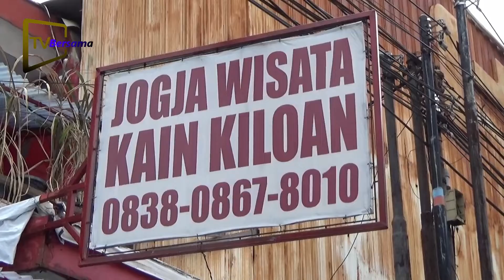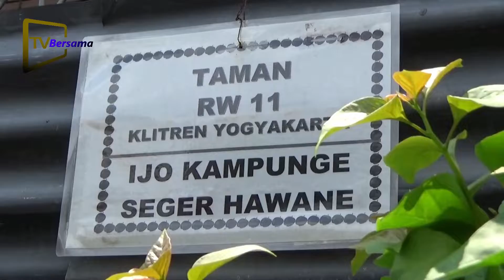Solidaritas Untuk Sesama Ditengah Pandemi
Aksi solidaritas untuk sesama ditunjukkan oleh pelaku usaha kain kiloan jogja di tengah bencana virus covid-19 di yogyakarta. Toko kain kiloan jogja menyumbangkan kebutuhan alat pelindung diri atau apd bagi petugas kesehatan yang di serahkan ke kelurahan dan diteruskan ke puskesmas - puskesmas yang membutuhkan di wilayah yogyakarta.

Selain itu, toko kain kiloan yang terletak di jl. urip sumoharjo, yogyakarta, juga melakukan penyemprotan disinfektan ke perkampungan warga klitren.

Semoga pandemi ini segera berlalu.